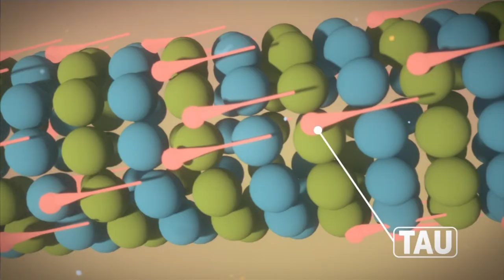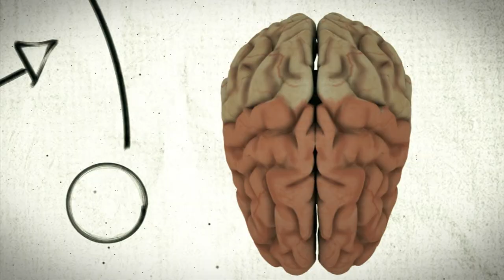CTE: How Repeated Head Blows Affect the Brain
Researchers are tackling fresh questions about a degenerative brain disease now that it has been detected in the brains of nearly 200 football players after death. As a new NFL season gets underway, here’s a look at what’s known about CTE. (Sept. 7)